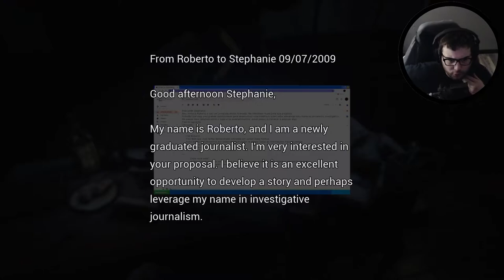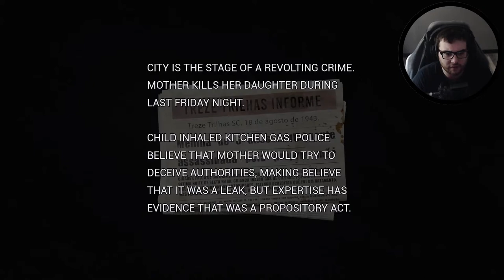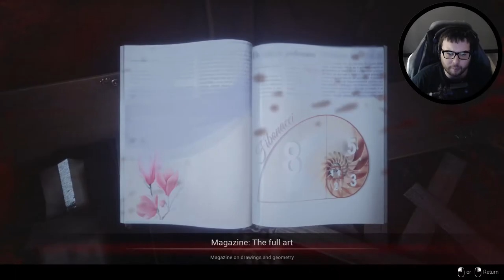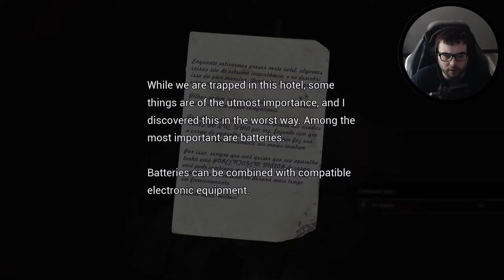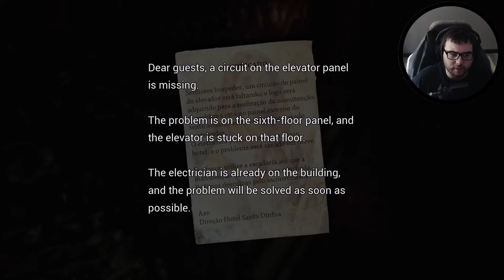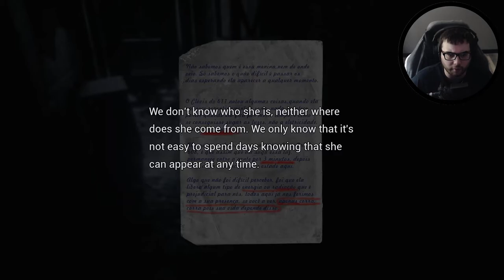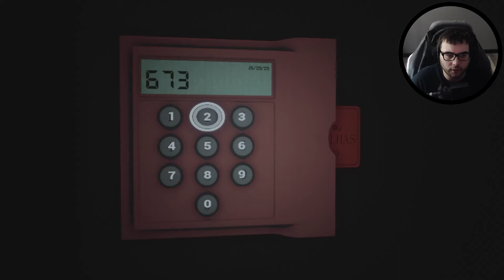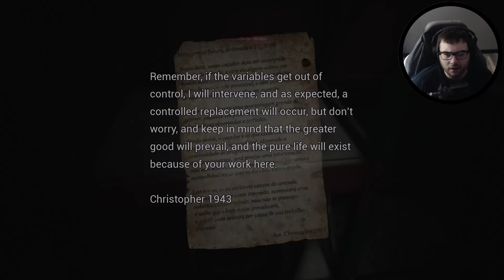Fobia The St. Dinfna Hotel - WHY IS THERE ALWAYS A LITTLE GHOST GIRL IN HORRROR GAMES!!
WHY IS THERE ALWAYS A LITTLE GHOST GIRL IN HORRROR GAMES!!

Fobia: St. Dinfna Hotel Walkthrough Gameplay includes campaign mission  of the Fobia: St. Dinfna Hotel Single Player Story Campaign for Playstation 4 (PS4 Pro), Playstation 5 (PS5) Xbox One X, Xbox Series X, PC. This Fobia: St. Dinfna Hotel Story Campaign Walkthrough will include the full game, full ending, and full walkthrough. Fobia: St. Dinfna Hotel Full Detailed Walkthrough will include my commentary, all missions, all chapters, all cinematics, all cut scenes, all story missions, all main missions, all DLC, all Single Player sidequests Missions, all secrets, all places explored, all hidden areas found, a how to guide, all craftable items crafted, detailed walkthrough of the campaign, all vehicles, all weapons, the level cap capped out, and the Ending, of course.